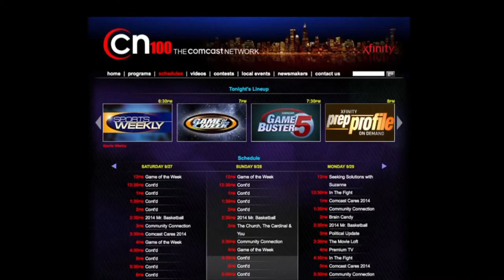Xfinity Prep Profile: Stephanie Dolehide & Sandra Keta, Hinsdale Central